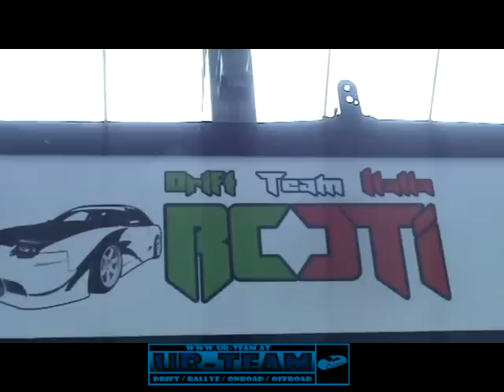UR-Team @ MySpecialCarShow - Rimini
Eine Zusammenfassung der 3-tägigen Tuningshow in Rimini, inklusive aller Aktivitäten die dort stattgefunden haben.
Viel Spaß beim genießen,
LG Drift_Waldi!